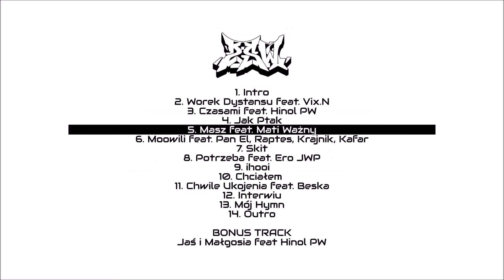Szczur ZSW - Intro (Prod. JRS, Scr. DJ Lem)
Zamów ALBUM w wersji litmitowanej
(+CD Zawsze Sam Wybierasz, Bonus Track, Wlepki)

Z przyjemnością przedstawiam Intro z mojego solo R47.

Mix/Mastering:  DJ Lem

Realizacja: NaRejonie Studio

ZSW 2020